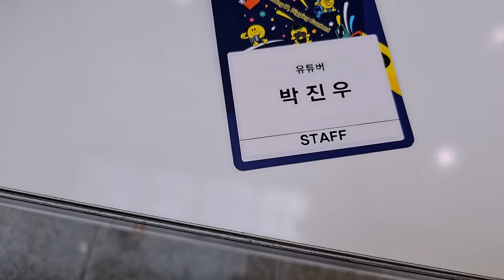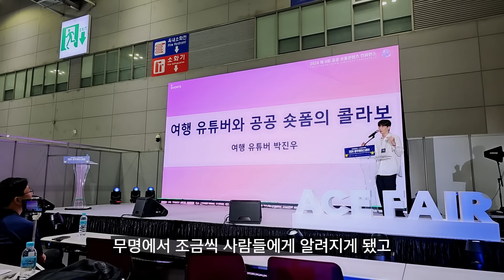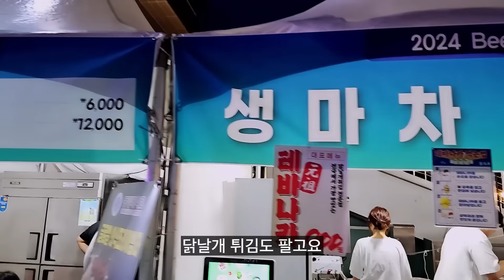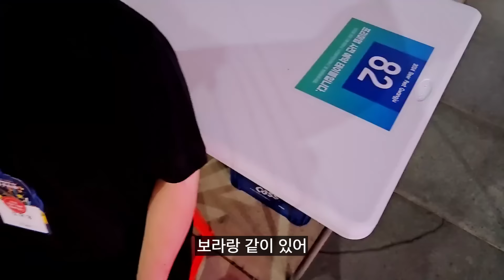여행 유튜브로서 새 출발을 위해 첫 강연을 다녀왔습니다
LIVE  PM 5:00